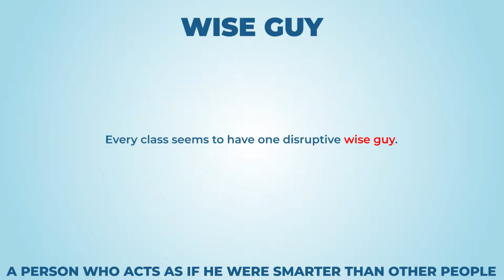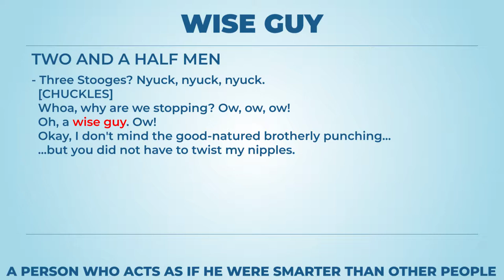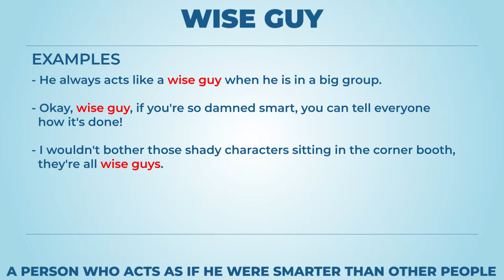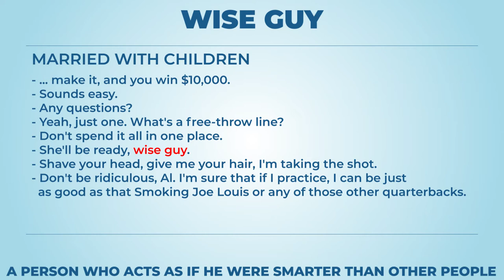Wise guy (long version) - Learn English with phrases from TV series - AsEasyAsPIE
we have a new phrase for today: Wise guy